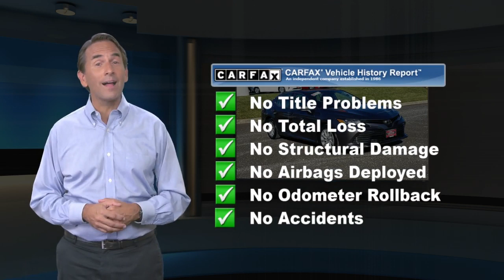Certified 2019 Toyota Camry LE, Langhorne, PA 22631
CARFAX One-Owner. Clean CARFAX. Certified. Gray 2019 Toyota Camry LE FWD 8-Speed Automatic 2.5L I4 DOHC 16V 4-Wheel Disc Brakes, 6 Speakers, ABS brakes, Air Conditioning, AM/FM radio, Driver door bin, Driver vanity mirror, Dual front impact airbags, Dual front side impact airbags, Emergency communication system: Safety Connect, Four wheel independent suspension, Front anti-roll bar, Front reading lights, Illuminated entry, Knee airbag, Low tire pressure warning, Occupant sensing airbag, Outside temperature display, Overhead airbag, Overhead console, Passenger vanity mirror, Power driver seat, Power steering, Power windows, Radio: Entune 3.0 Audio w/App Suite, Rear anti-roll bar, Rear reading lights, Rear seat center armrest, Rear side impact airbag, Rear window defroster, Remote keyless entry, Speed-sensing steering, Steering wheel mounted audio controls, Tachometer, Telescoping steering wheel, Tilt steering wheel, Traction control, Trip computer.Recent Arrival! Odometer is 7468 miles below market average! 28/39 City/Highway MPGToyota Combined Details:* Warranty Deductible: $50* Transferable Warranty* Vehicle History* Powertrain Limited Warranty: 84 Month/100,000 Mile (whichever comes first) from TCUV purchase date* Roadside Assistance* 160 Point Inspection (for Toyota Certified Used Vehicles program), 174 Point Inspection (for Toyota Certified Used Hybrids program)* Limited Comprehensive Warranty: 12 Month/12,000 Mile (whichever comes first) from certified purchase date. Roadside Assistance for 1 Year (for Toyota Certified Used Vehicles program), Limited Comprehensive Warranty: 12 Month/12,000 Mile (whichever comes first) from certified purchase date. Battery Warranty 8 years/100,000 miles (whichever comes first) from original date of first use when sold as new. Fuel Cell Vehicle Warranty 8 years/100,000 mile (whichever comes first) on key fuel cell components. Roadside Assistance for 1 Year (for Toyota Certified Used Hybrids program)

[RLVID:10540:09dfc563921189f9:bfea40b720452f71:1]